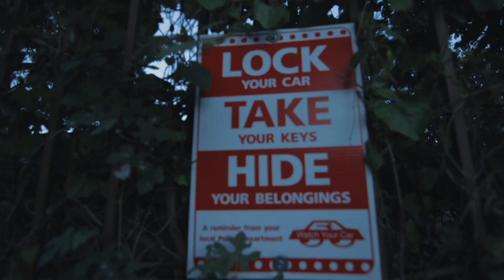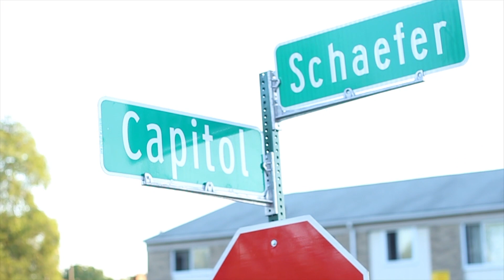*NEW BEAT VIDEO* 'Highlight Reel' prd by Dro Hundred